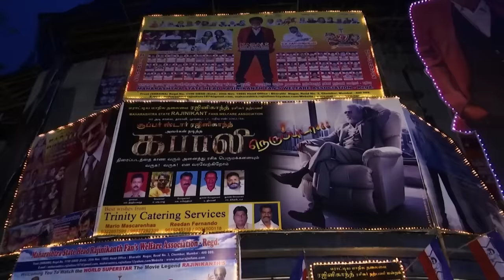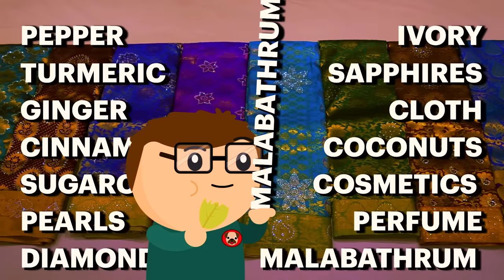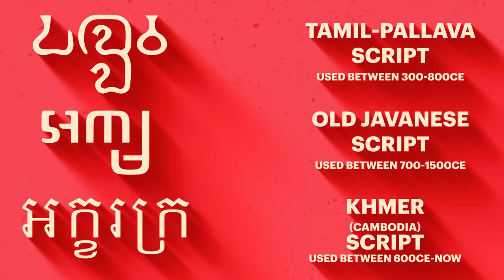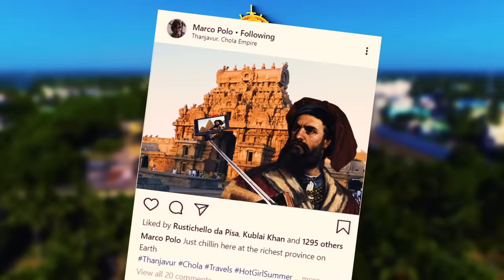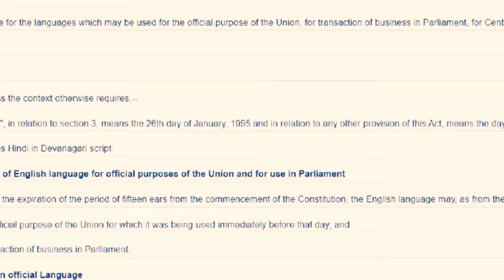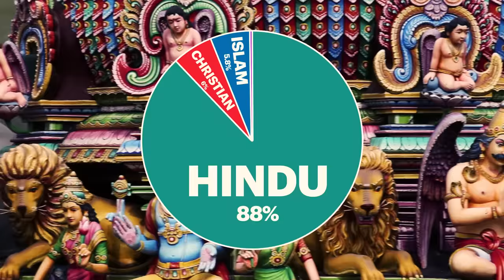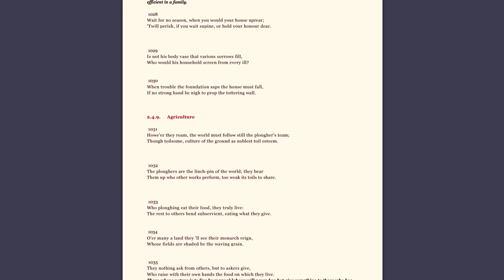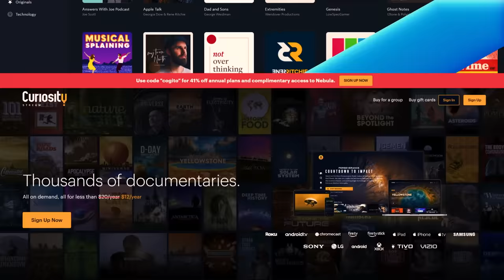Who Are The Tamil People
Ew, ads! Want to see this without ads, earlier, along with exclusive content?

Today there are 80 million Tamils in the world, more than there are French, Colombians, or Kenyans. Most Tamils live in North and East Sri Lanka and in the southern Indian state of Tamil Nadu, literally Tamil country. Tamil Nadu is now a state in India but for thousands of years Tamilakam or the homeland of the Tamils was much larger, and ruled by independent kingdoms. Tamil culture is the last surviving classical civilisation because they have preserved their beliefs, culture, and language intact for 2000 years.

But who are the Tamils, what is their story, and what does it have to do with 700 billion golden coconuts. Well Let's Find Out.

Or Reddit r/cogitoedu

Or Facebook @CogitoYT

Logathasan Tharmathurai - The Sadness of Geography My Life as a Tamil Exile
India A History Revised and Updated by John Keay
A History of India by Hermann Kulke Dietmar Rothermund
A History of Sri Lanka by De Silva, Kingsley M
The Story of India - Micheal Wood
 History of Indian Literature, Volume X Dravidian Literature, Kamil V. Zvelebil Jan Gonda (Editor)
Tamil Love Poetry and Poetics - Takanobu Takahashi
The Dravidian Languages - Sanford B. Steever
Early Global Interconnectivity across the Indian Ocean World, Volume I Commercial Structures and Exchanges - Angela Schottenhammer
The New Cambridge History of India Vijayanagara - Burton Stein
The Laws and Customs of the Tamils of Jaffna - H.W.Tambiah
Historical Dictionary of the Tamils - Vijaya Ramaswamy
The World of the Tamil Merchant - Kanakalatha Mukund (This one was fun)
Noboru Karashima - A Concise History of South India_ Issues and Interpretations
Ramachandra Dikshitar V.R. - Studies in Tamil Literature and History
Sastri, K. A. Nilakanta - History of South India _ From Prehistoric Times to the Fall of Vijayanagar
Sastri, K. A. Nilakanta - The Culture and History of the Tamils
Tamil by David Shulman
The Economic History of India in the Victorian Age by Romesh Chunder Dutt

Tamils and the meaning of history - Dagmar Hellmann-Rajanayagam DOI: 10.1080/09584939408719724
Ritual Polity and Economy: The Transactional Network of an Imperial Temple in Medieval South India - James Heitzman
“Who are we without the war?”: The evolution of the Tamil ethnic identity in post-conflict Sri Lanka DOI: 10.1177/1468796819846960

Video/Images provided by Getty Images, AP Archive and Archive.org